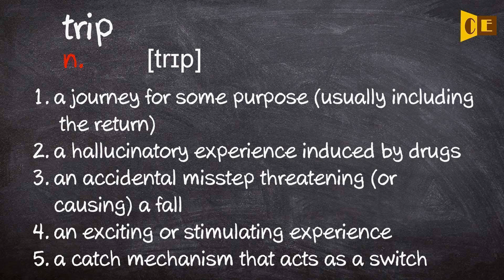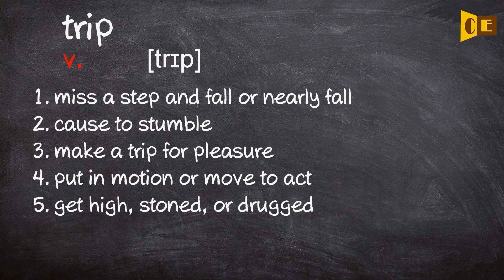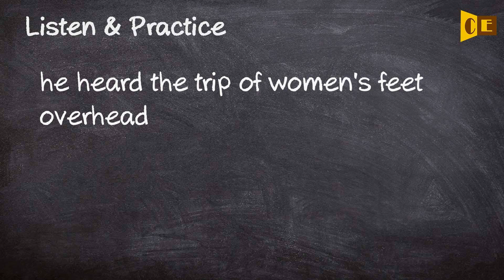Trip Pronunciation, Paraphrase, Listen & Practice